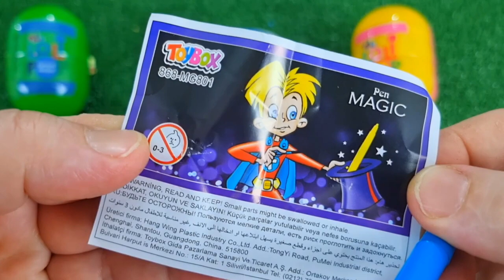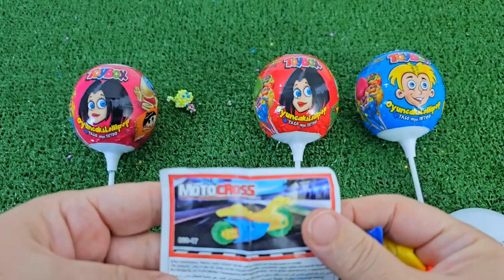ASMR RAINBOW DESSERTS 무지개 먹방 팝핑 보바, 보석젤리, 별사탕 먹방 POPPING BOBA, JELLY, CANDY,GUMMY MUKBANG EATING #2